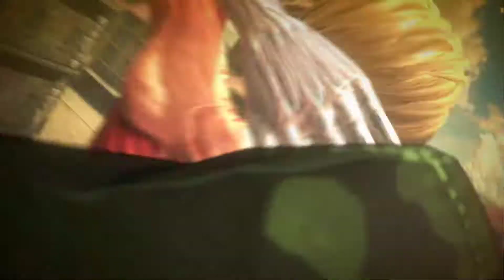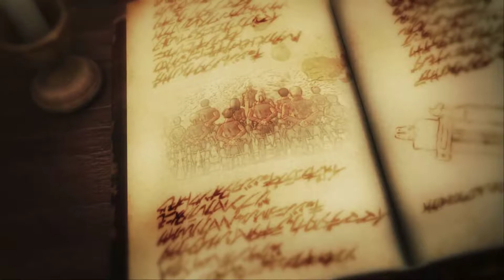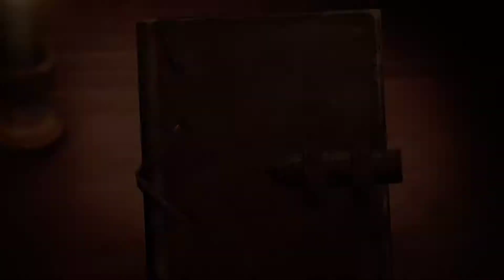Attack on Titan 2 EP 01 Creación de personaje y tutorial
Sé valiente. A.O.T. 2 es la apasionante secuela del juego de acción basado en "Attack on Titan", la exitosa serie de anime de fama mundial.